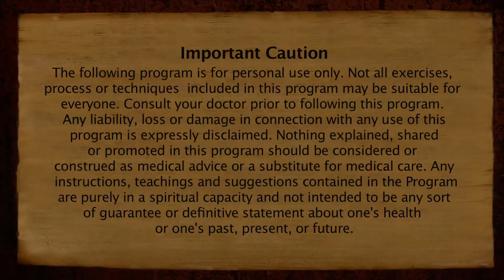From Hearing to Listening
This program delivered on 09 Aug 2014, Paramahamsa Nithyananda speaks on Listening. He says what every you want in your life it can be achieve just by starting to listening.